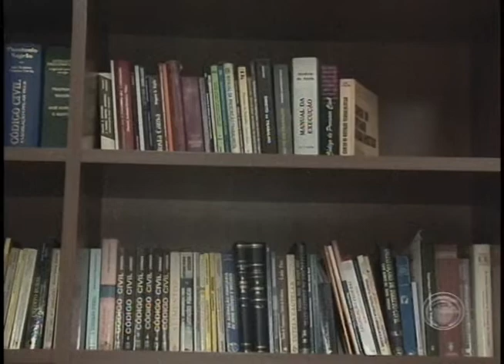Novo impasse atrasa convenção coletiva de trabalho no comércio de Londrina (21/07)